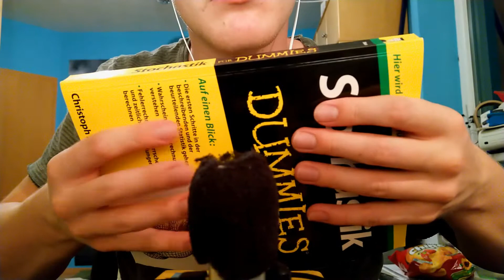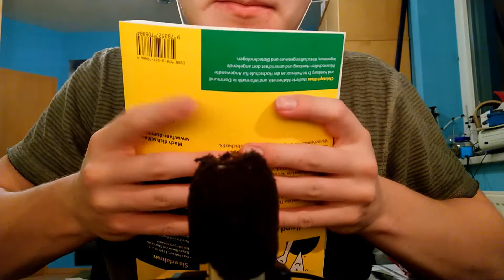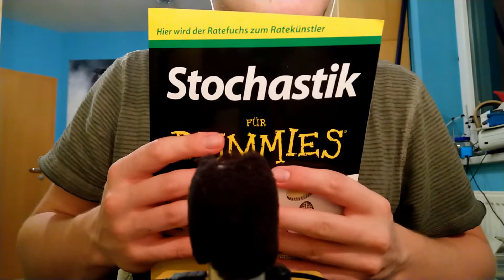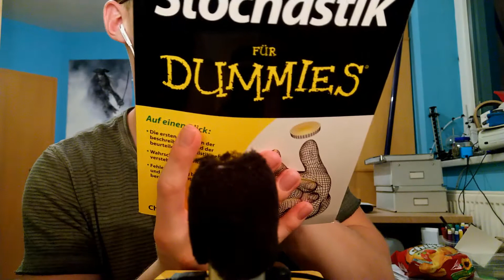ASMR | Slow tapping💤 | Whispered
This slow tapping video was requested by a few of you, so I gave slow ASMR a try!
And i must say I quite like the finished product :)
I hope you do too!
Enjoy! :D